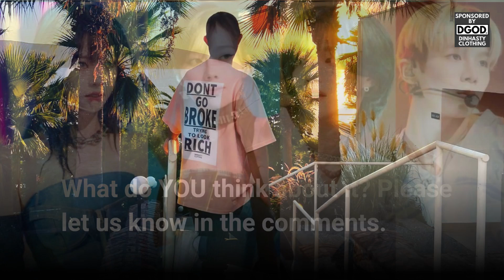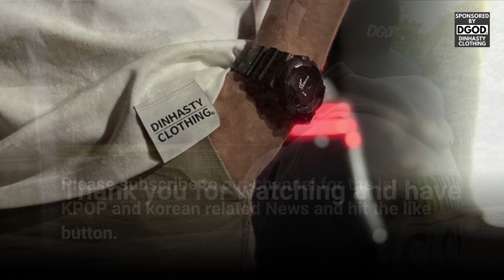aespa COLLABS with RIIZE for "Winter-KBS" Stage at 2023 Music Bank Global Festival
In todays video we are going to talk about: aespa COLLABS with RIIZE for "Winter-KBS" Stage at 2023 Music Bank Global Festival